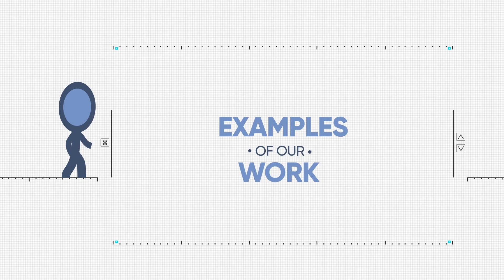We make it our business to find the perfect customers for yours!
Customer acquisition is our specialty. See how we can help grow your business with social media, video, animation and more!